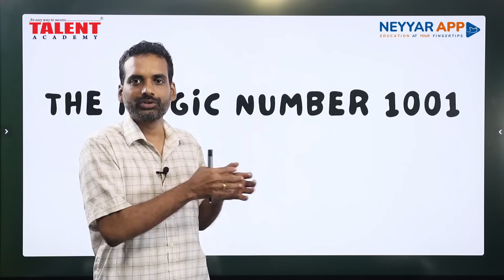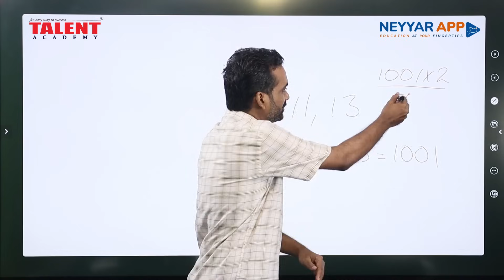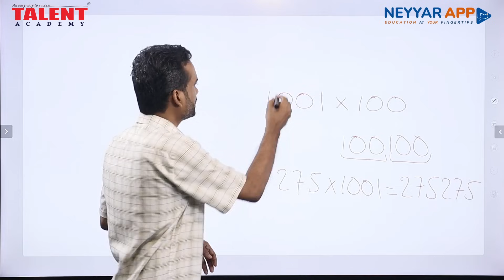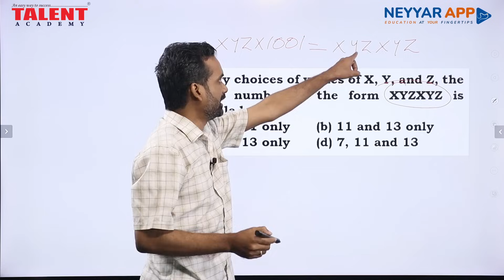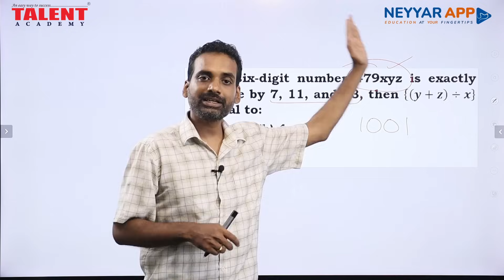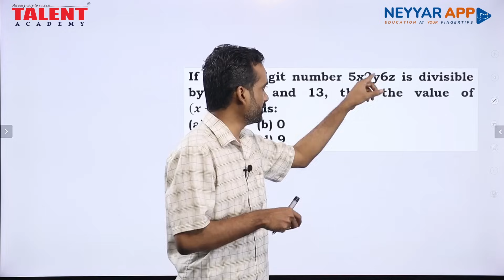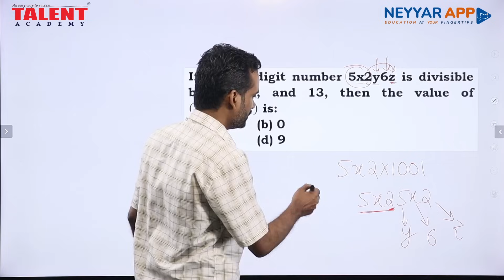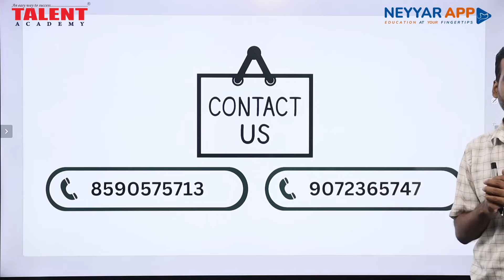The Magic Number 1001 | Trending Maths With Sreekanth Sir | Talent Academy | Kerala PSC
In this video, Talent Academy's faculty member Sreekanth Sir explains various types of questions related to the magic number 1001. These types of questions frequently appear in recent exams conducted by UPSC, SSC, Railway etc. These are the probable questions for the upcoming Kerala PSC Exams.

PSC Maths Tips & Trick | Magic Maths |  Kerala PSC Maths Questions useful for PSC | SSC | UPSC | Railway & Banking

📔𝐋𝐚𝐥𝐢𝐭𝐡𝐚𝐦 𝐆𝐚𝐧𝐢𝐭𝐡𝐚𝐦📔
MRP Rs.400/- Offer Price Rs.360/-

Publication Enquiry No: 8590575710, 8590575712

𝐎𝐔𝐑 𝐋𝐈𝐕𝐄 𝐂𝐎𝐔𝐑𝐒𝐄𝐒👇🏻

* 𝐊𝐇𝐀𝐃𝐈 𝐁𝐎𝐀𝐑𝐃 𝐋𝐃𝐂 𝐋𝐈𝐕𝐄 𝐏𝐋𝐔𝐒 𝐑𝐄𝐂𝐎𝐑𝐃𝐄𝐃 𝐂𝐎𝐔𝐑𝐒𝐄.

താഴെ കൊടുത്തിരിക്കുന്ന link ൽ click ചെയ്ത് ഇപ്പോൾ തന്നെ 𝐓𝐚𝐥𝐞𝐧𝐭 𝐀𝐜𝐚𝐝𝐞𝐦𝐲 𝐒𝐮𝐜𝐜𝐞𝐬𝐬 𝐒𝐪𝐮𝐚𝐝-ൽ അംഗമാകൂ.

PSC Maths Questions & Answers
SSC Maths
SSC CGL maths
Magic Maths Tricks
Ganitham